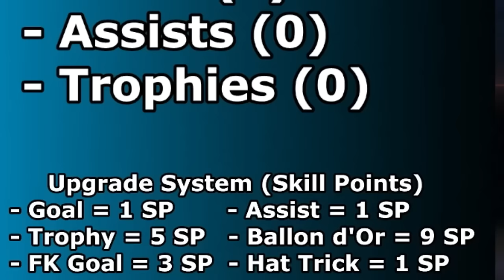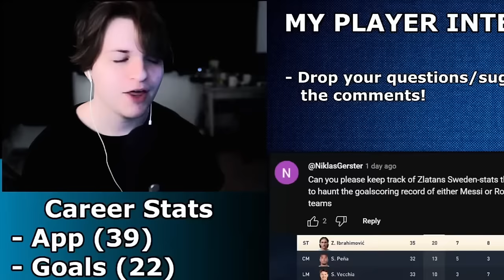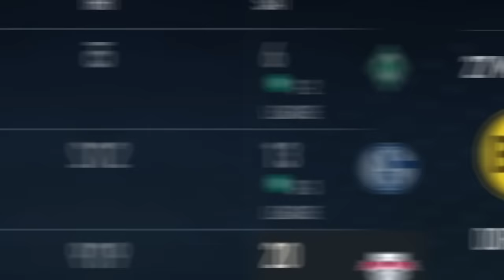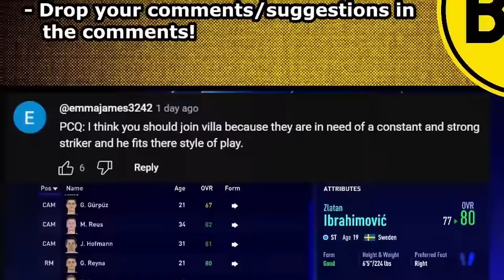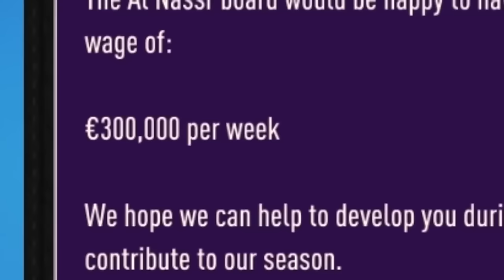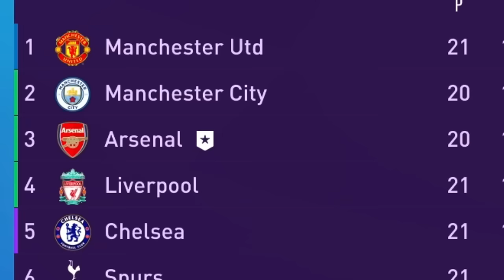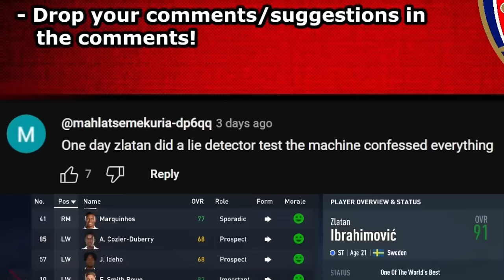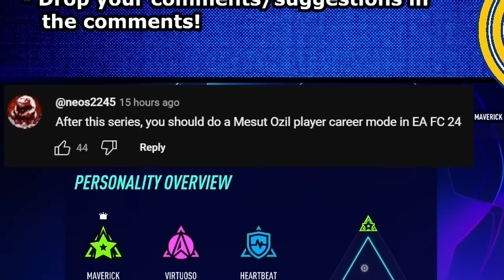Zlatan Ibrahimović Player Career Mode - Full Movie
♦ The entire Zlatan player career mode in one video!

♦ In this FIFA 23 Player Career Mode we are replaying the career of Zlatan Ibrahimovic! In this series we are dropping 17 year old Zlatan into 2023. Starting in Sweden, 17 year old Zlatan is about to start his professional career with Malmo. Will he become the iconic player we've come to know in this alternate universe?